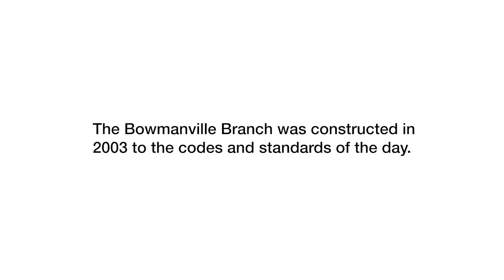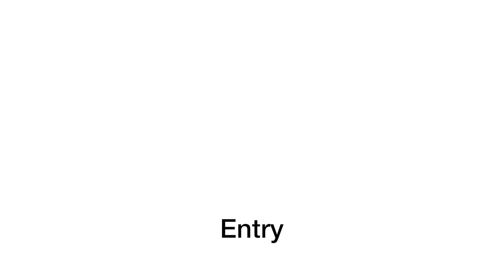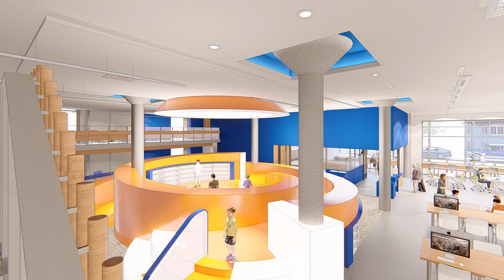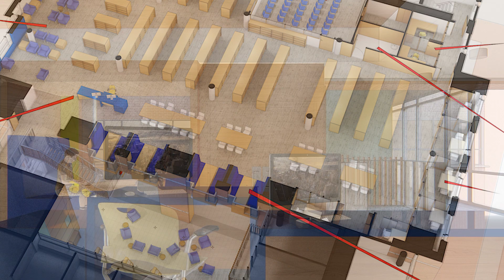Bowmanville Redesign Project Visualization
Get a sneak peek of what the redesigned Clarington Public Library, Bowmanville Branch may look like! Shoalts & Zaback Architects Ltd. (SZA) have created a video walkthrough of the proposed Bowmanville Redesign Project using the preliminary design. The final design will be adjusted based on further consultation and funding availability.
for more information.